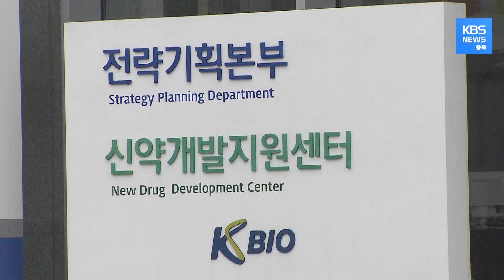바이오 산업을 이끌 충북의 야심 찬 계획 / KBS뉴스(News) 충북 / KBS청주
식물을 활용해
암 치료용 의약품을 개발하는
바이오 벤처 회사입니다.

항체 설계도가 담긴 유전자를
박테리아에 옮겨
식물에 침투시킨 뒤
필요한 항체를 얻는 방식인데,

동물 세포를 활용하는 것보다
의약품 개발 기간이 짧고
대량 생산까지 가능한
획기적인 기술입니다.

이 업체가
신약 개발부터
시험 생산까지 가능한
전초기지로 선택한 곳은
다름 아닌 오송.

기술 개발부터
각종 인허가까지
한 번에 해결할 수 있는
최적의 장소이기 때문입니다.

최성화/의약품 개발 업체 대표
바이오 업체들이 여기에 모여들고 있지 않습니까? 바이오는 협력이 중요한데
그런 네트워크가 잘 될 것이고 임상 위주의 병원들이 들어오면서 상당히 큰 시너지 효과가….

이처럼
바이오 헬스 산업의 전진기지로
충북과 청주 오송이
주목받고 있는 상황.

충청북도도
바이오 헬스 산업을
선도하기 위한
중장기 계획을 내놨습니다.

우선,
바이오 분야 국책기관과
연구소, 관련 기업이
한 데 집적한 장점을
최대한 활용하겠다는 전략입니다.

한국과학기술원
생명과학기술대학을
오송으로 이전하는 등
연간 5천 명의 전문 인력을 육성하고

차세대 방사광 가속기와
연구소 등 인프라를 구축해
연구 개발 분야에
주력한다는 계획입니다.

또, 청주 오송과 충주에
바이오 특화 산단을 추가로 조성해
세계 3대 바이오헬스
클러스터로 도약하고

각종 규제 개혁으로
연구 개발과 사업에 매진할 수 있는
자유로운 기업 생태계를
조성한다는 방침입니다.

권석규/충청북도 바이오산업국장
오송이 대한민국에서는 유일하게 바이오분야 규제 자유 특구로 지정을 받아서
바이오 관련 기업들이 진짜 마음놓고 연구 사업할 수 있는 그런 기반을 마련하고자 합니다.

바이오 헬스 시장을
선점하기 위해 달려온
충북의 지난 20년.

앞으로 10년,
충북의 바이오 산업이
대한민국의 차세대 성장 동력으로
자리매김 할 수 있을지
주목되고 있습니다.

KBS NEWS 이규명입니다.